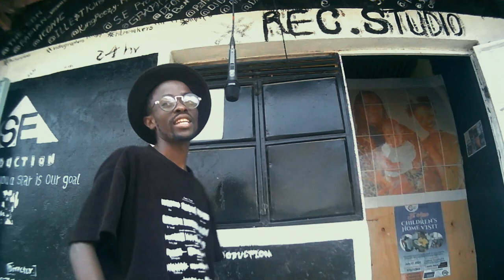s.e mic drop show ep14 round1